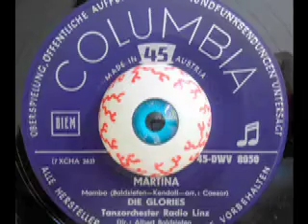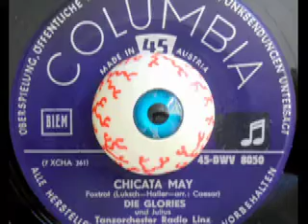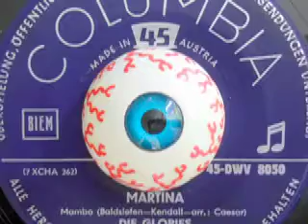Die Glories - Martina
Die Glories
und Julius
Tanzorchester Radio Linz

Seite 1:
Chicata May (Luksch - Haller)

Seite 2:
Martina (Baldsiefen - Kendall)

Released on Columbia Schallplatten 45-DWV 8050

1958